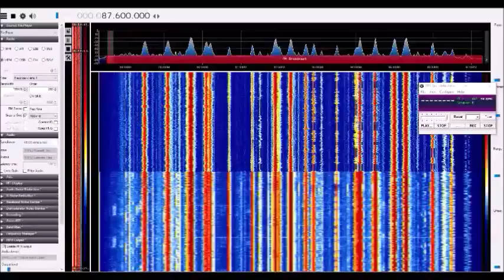[MS] 5Mar17 ALG Chaine 3, Kef El Akhal 87.6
Received via Meteor Scatter using an Airspy R2 SDR into SDR Sharp. Distance 1688 km.